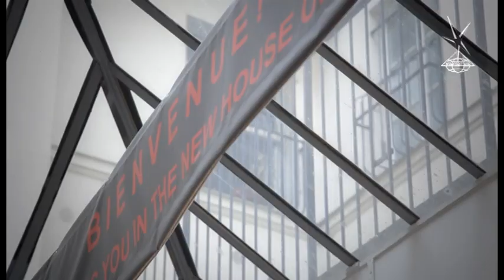ICD MONDIAL. Fashion Day: Rob Peetoom Academy - New Beauty 2.0